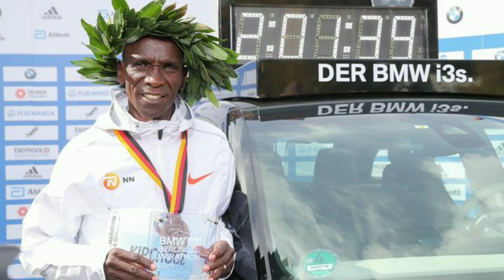BEKELE VAI ATRÁS DO RECORDE MUNDIAL EM BERLIM ? | NOTÍCIAS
KENENISA BEKELE VAI ATRÁS DO RECORDE MUNDIAL EM BERLIM? 😱

Será que Bekele o Rei das Pistas, tem chances que quebrar esse recorde? A parada vai ser dura, e as suas companhias vão ser insanas, o quarteto fantástico da Etiópia 🏃🏽‍♂️🏃🏽‍♂️🏃🏽‍♂️🏃🏽‍♂️
ADQUIRA OS PRODUTOS DO CANAL, ASSIM VOCÊ AJUDA A MANTE-LO A TODO VAPOR !!!

🔴ADQUIRA O MEU E-BOOK "OS 7 PILARES PARA O SUCESSO NA CORRIDA"

Que tal fazer uma parceria com o Canal ?

CUPOM: RENANTELES

CUPOM: RENANEJFSUN
Tamo Junto Galera, Deixem seu Like e Compartilhem o Vídeo para estar ajudando e incentivando nosso Canal a estar trazendo cada vez mais conteúdos de qualidade, e ajudando você a melhorar sua Performance na Corrida !